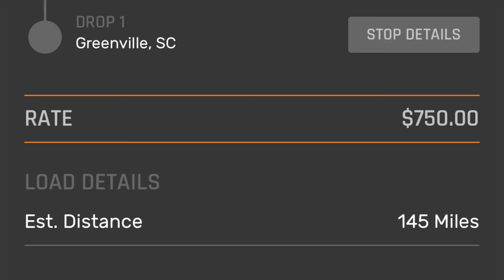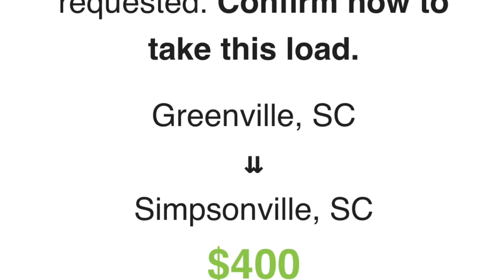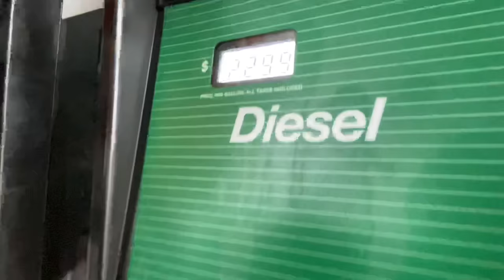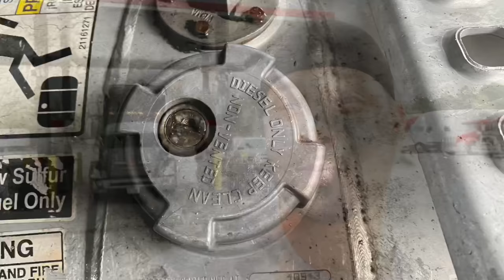How to Book Loads CH Robinson (Broker Response) Picked up a load back to the Birthday Girl 💃🏼🎂🥩